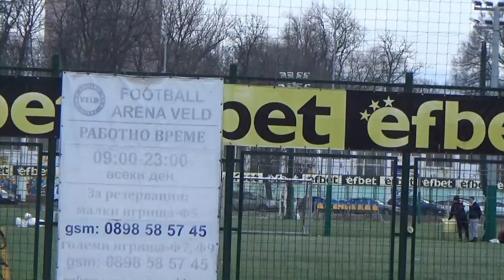За ПЪРВИ път ГЛЕДАХ футболен мач НА ЖИВО: АСАЦИТЕ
Благодаря Ви, че гледахте това видео. Ако Ви е харесало, може да ме последвате в социалните ми мрежи: